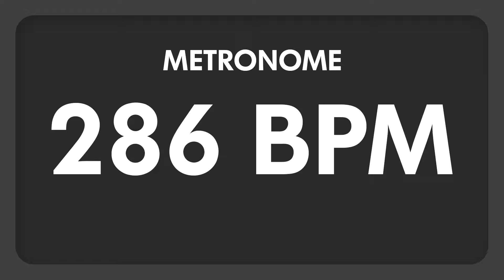286 BPM - Metronome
286 BPM (Beats per minute) Metronome

I designed this metronome series to be as simple and minimal as possible yet of the highest quality.

My goal was to design a metronome with very precise time accuracy, that can be played loud to cut through loud musical situations without being annoying.

I purposely avoid any accent, to keep this metronome versatile. As a result, it can be used for any time signature or time signature change, and offer just what is essential : A steady time reference.

I used Ableton Live to record the sound and process it. My goal was to get the best transient possible to allow a very precise time reference while at the same time keeping the sound dense with a moderate crest factor. I crafted the frequency response of the click very carefully to avoid harsh frequencies where our ear is very sensitive.

In order to keep this metronome lightweight, i decided to avoid any animation that can distract the attention of the musician.

This metronome is great for personal practice, in particular for drums, percussions or electrical instruments where some metronomes struggle to be heard but can be used by teachers or schools providing a solution for classrooms, where the loudness and size of a real metronome are just not good enough.